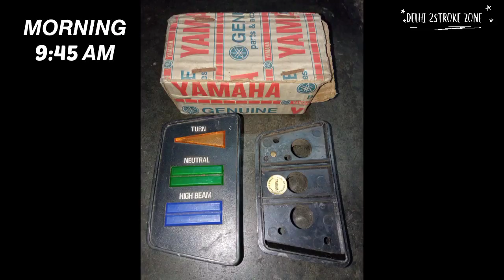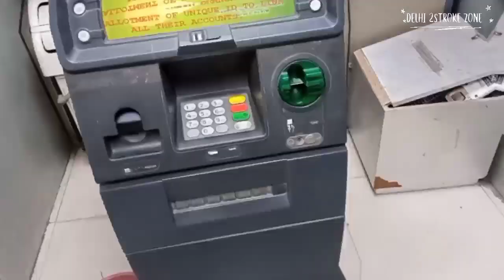yamaha rx100 silencer rajdoot rubber !1986 model rubber ! disc setup ! rxz old stock indicators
yamaha rx100 silencer rajdoot rubber !1986 model rubber ! disc setup ! rxz old stock indicators yamaha rx100 rajdoot #1986 model japan japanes rubber disc setup rxz old stock original indicator rear suspension shoker gabriel long carrier

HELLO ALL 2STROKE FAMILY
TODAY WE SEND SPARE PARTS BY INDIAN POST
CROME ROD
DUBBLE ROD BLACK
OLD STOCK PILOT BOX OE
SILENCER RUBBER RAJDOOT MAKE
GEAR LEVER RUBBER 1986 MODEL RAJDOOT MAKE
RX SPARE PARTS GOING TO  AWOSOME VIEWS KARNATAKA RX LOVERS

PULSAR OLD MODEL DISC SET
THAT SPARE PARTS GOING TO BEAUTIFUL STATE TAMIL NADU RX LOVERS

ORIGINAL OLD STOCK RXZ INDICATOR
RXZ SPARE PARTS GOING TO HIGH TEK CITY BANGALORE RX LOVERS

REAR CARRIER
DUBLE ROD LEG GUARD
SAREE GUARD
JOINT RUBBER
MAINIFOLD
LOCK SET
REAR SHOKER NUT
REAR MUDGUARD
REAR PLASTIC MUDGUARD
PETROL FILTER
FILTER CLAMP
CHAIN ADJUSTER
CYLINDER RUBBER
RX100 SPARE PARTS GOING TO BEAUTIFUL DAM PARK DHURWA RAACHI JHARKHAND RX LOVERS

INSTAGRAM ID
delhi2strokezone